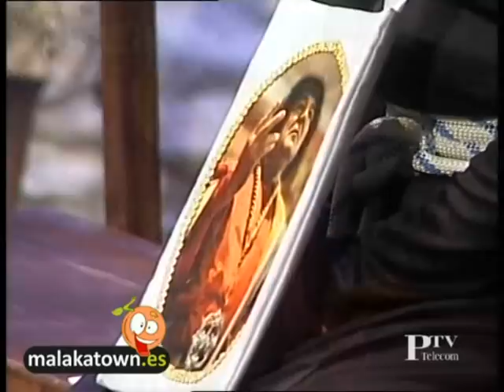Murga, Los Limpios de Polvo y Paja. 2/2 Semifinales Carnaval de Malaga 2011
Murga, Los Limpios de Polvo y Paja. Semifinales Carnaval de Malaga 2011